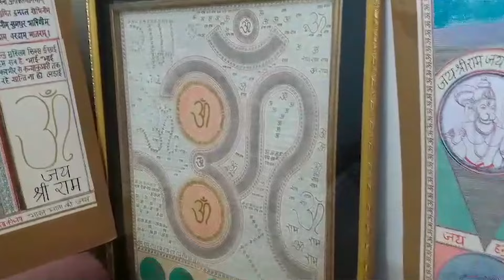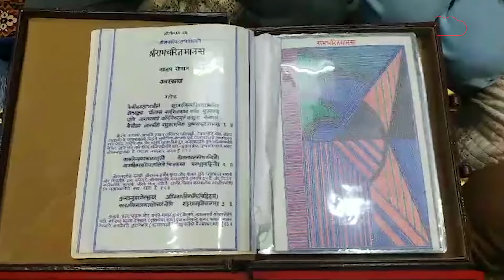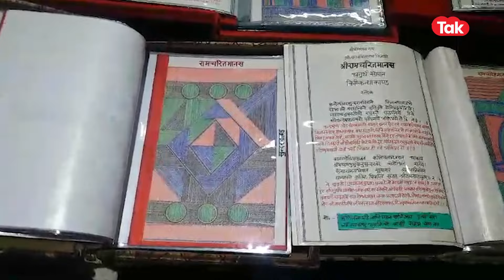दिल्ली के इस रामभत्त्क ने तो कमाल ही कर दिया..! ||Dilli Tak